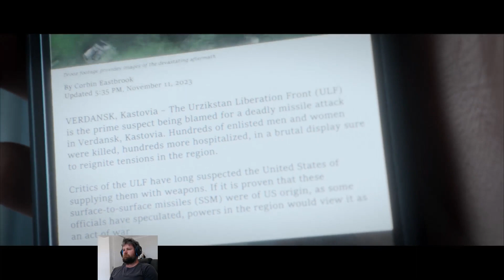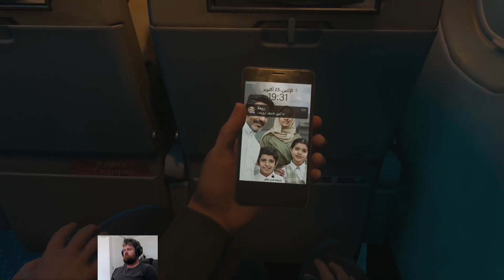Modern Warfare 3 Campaign Mission 5 Deep Cover and Mission 6 Passenger Veteran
I combined these 2 missions into 1 video due to how short both of them where to play